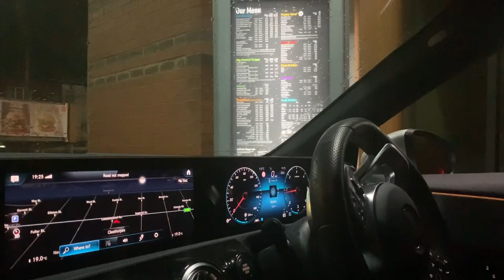VLOG 017. The Finest Hour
A friend of ours from Cleethorpes invited us to play up there at a Cuban themed bar (Havana Cabana - not Havana Cubana as we'd put in the video!) last week. We were more than happy to oblige!

Join us as we head to Cleethorpes, eat unhealthily, play some songs and witness some forehead licking.

Sorry that the video is so dark!

Featuring the lovely guys from The Finest Hour - check them out here on Facebook: